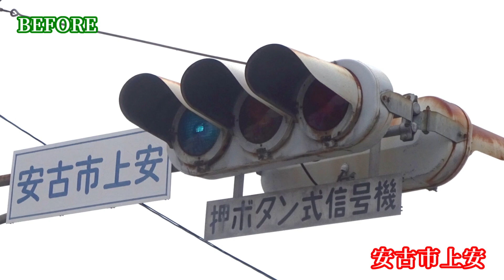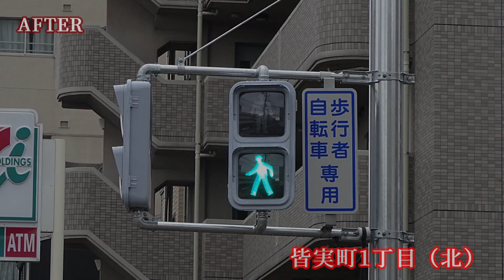2020年度（令和2年度）に更新・撤去された、広島県・山口県の信号機達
更新（撤去）前後が撮影できており、まだ動画紹介していなかったものだけ載せています。

◆注意事項
撮影者の技術不足、カメラの性能不足により、見づらい写真や動画があります。（一部は、明るさなどを補正しています）。  特に、手振れによる画面酔いにはご注意ください。

◆BGM
・TAM Music Factory 様
　いつの日か

◆各交差点の詳細
0:01　広島市安佐南区　「安古市上安」
　　　小糸斜め庇250、小糸鉄板250（格子レンズ）　→　小糸D型250（くり信）
0:13　山口県岩国市　麻里布交番前
　　　京三一体型一灯点滅式　→　撤去・一時停止標識へ
0:26　山口県岩国市　麻里布町第二街区公園東
　　　小糸小型一灯点滅式　→　撤去・一時停止標識へ
0:39　山口県岩国市　「麻里布町7丁目」
　　　小糸D型集約LED式　→　コイト低コスト
0:52　山口県岩国市　「公共職業安定所前」
1:05　山口県山陽小野田市　「丸河内」
　　　電材薄型こぶ矢印　→　コイト低コスト、電材低コスト（オムロン製）
1:30　広島市南区　「皆実町1丁目（北）」
　　　京三宇宙人250自歩灯　→　日信低コスト歩灯